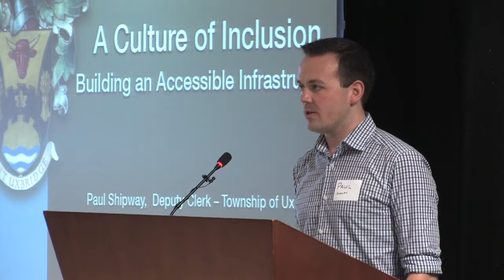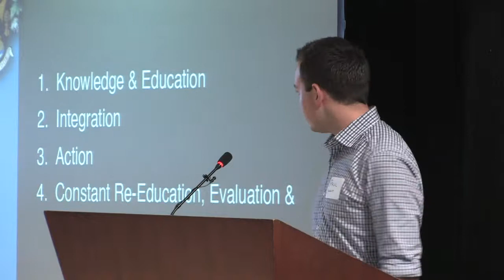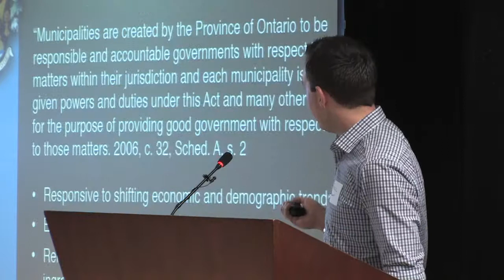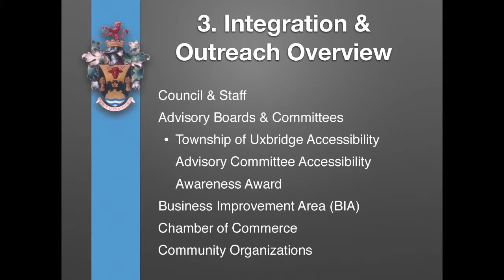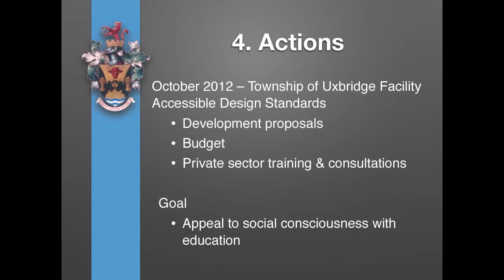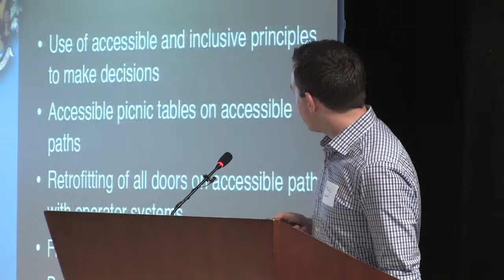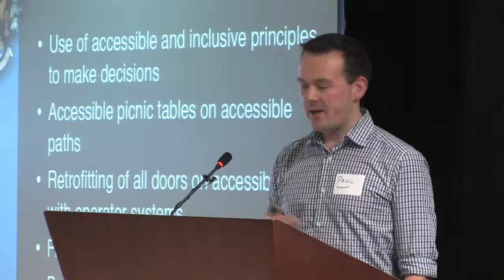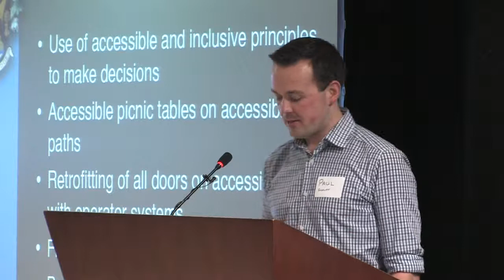Panel 3: Building an Accessible Municipal Infrastructure -- Paul Shipway, Town of Uxbridge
Celebrating Best Practices: Durham and Diversity event held in Whitby, Ontario on January 21, 2014. Panel 3: Building Diversity in the Community.